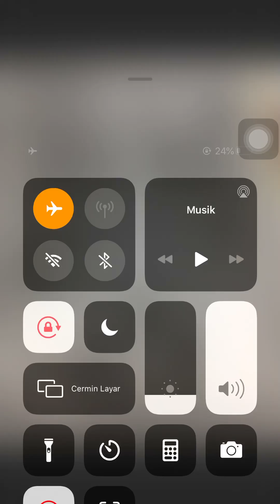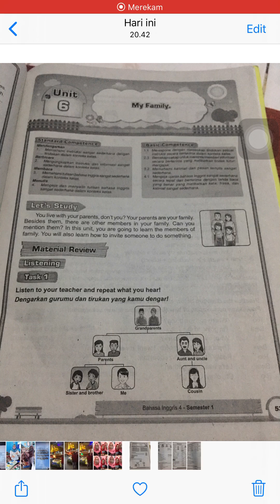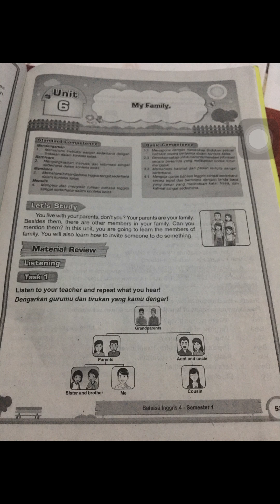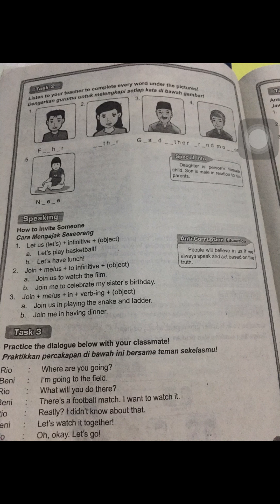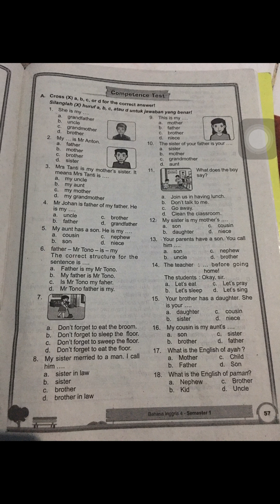4th grader - unit 6 LKS